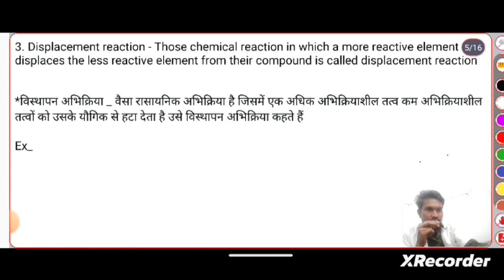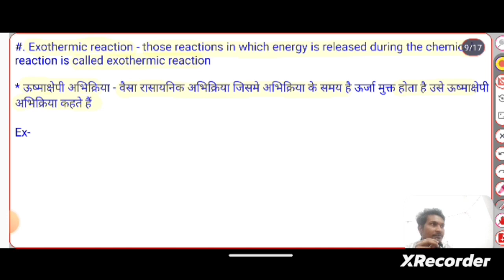Class -10th science Hindi and English for all State Board & CBSE board(सबसे आसान तरीका)